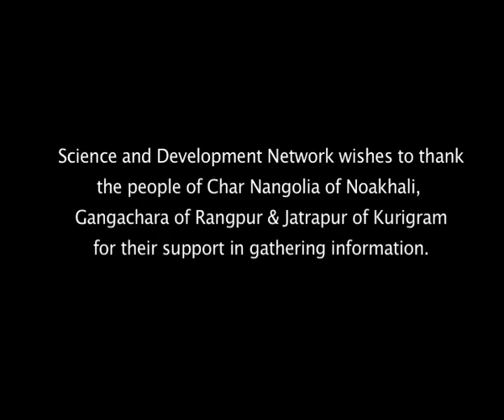The disappearing rivers of Bangladesh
As climate change transforms the landscape, farmers and fishermen are having to adapt.